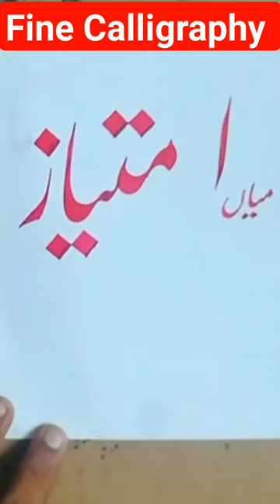request pr Fine calligraphy for beginners arabic islam nastaleeq urdu calligraphy